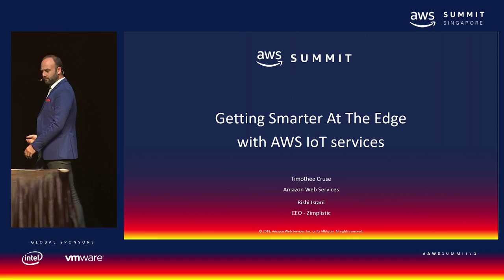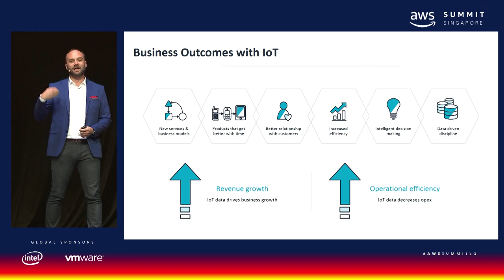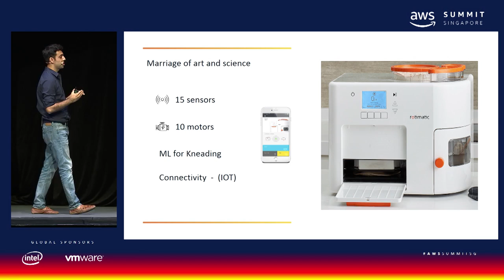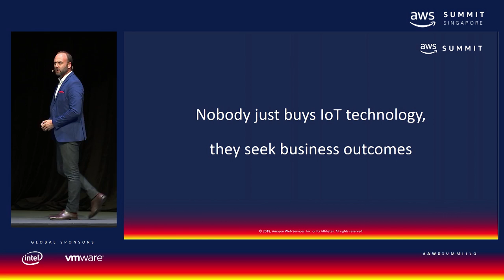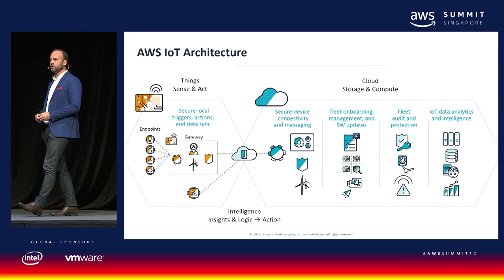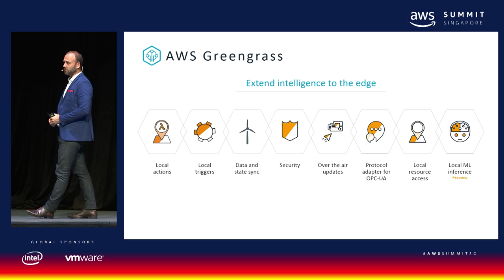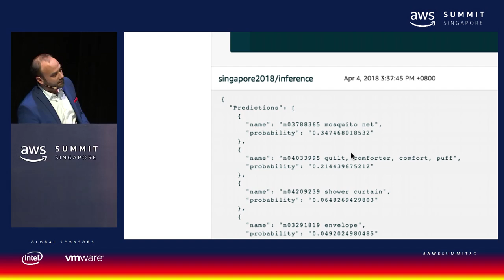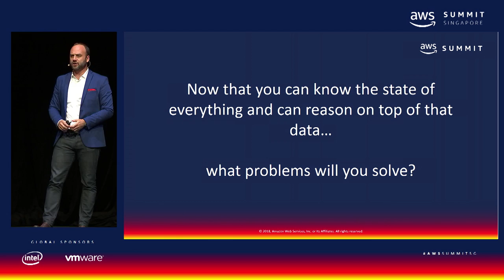Rotimatic CEO Rishi Israni speaks at the AWS Summit 2018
Rishi Israni, CEO and Co-founder of Rotimatic speaks at the Amazon Web Services Summit Singapore about the existing food-related problems in the world and the use of technology to transform the ecosystem, stirring a food-tech revolution to empower users to make fresh healthy food at their convenience.

Rishi talks about the importance of rotis in the Indian diet and how they made Rotimatic, what inspired them. How they automated the machine, installed AI and IoT. He tells how they launched various types of flatbreads such as rotis, puris and pizza base. And in the coming year they will launch Tortillas and gluten-free rotis. Rotimatic also sells organic wheat flour at you doorstep.